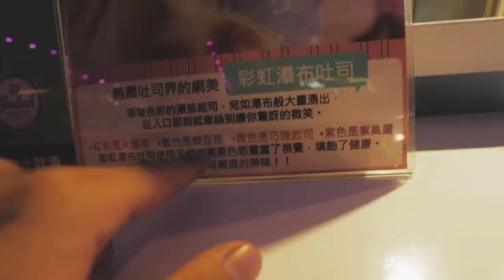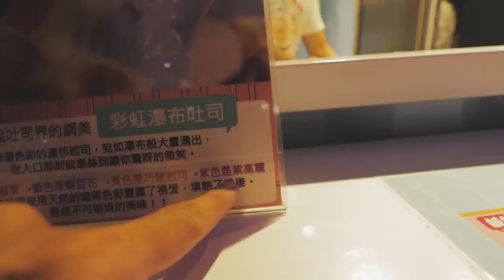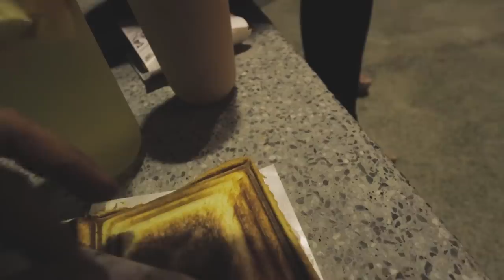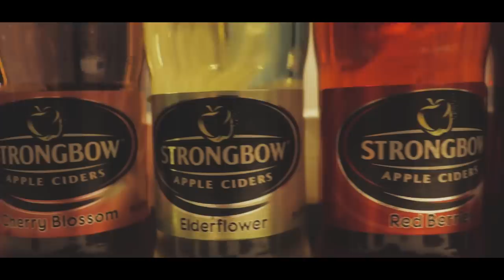爆炸的彩虹起士吐司 | THE B ROLL CHALLENGE | VLOG 美食 feat.NeKo嗚喵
搜尋歌曲↓↓
Rue Montorgueil - Tomas Skyldeberg
Turning Tide - Friends With Animals

我使用設備 ↓↓
相機 CAMERA : Canon 77D
鏡頭 LENS : Canon EF-S 10-22 / f3.5-4.5 USM
麥克風 MICROPHONE : SHURE-VP83
腳架 Tripod : SIRUI 3T-35K + JOBY gorillapod slr zoom
運動攝影機 Action camera : Gopro Hero 6 Black